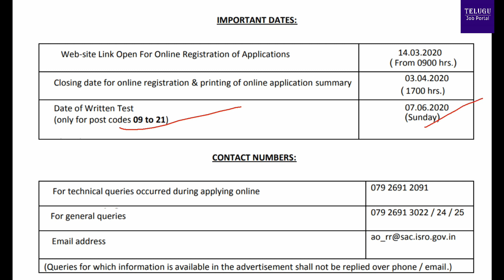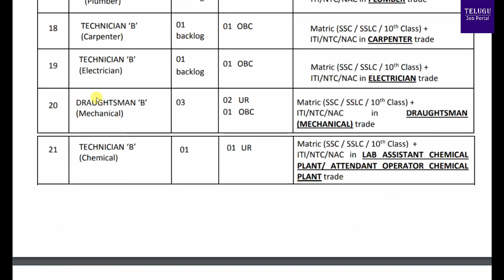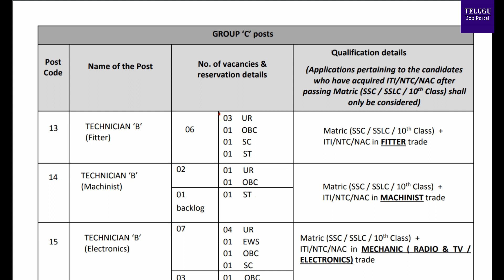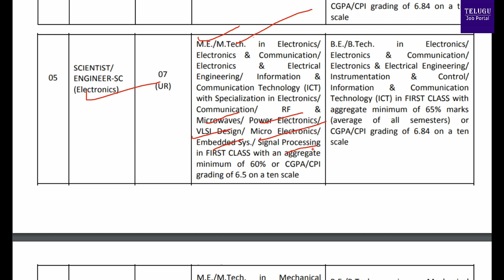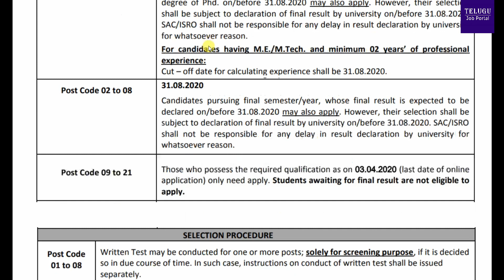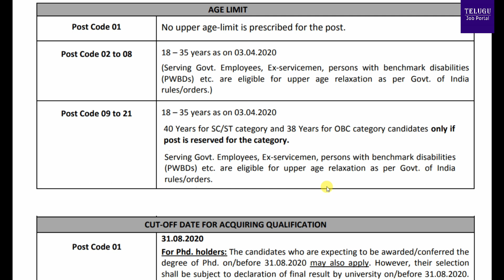ISRO SAC Recruitment 2020 telugu | Space Application Centre Recruitment 2020 | Telugu Job Portal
Indian Space Research Organization (ISRO), Space Application Centre (SAC) Ahmedabad, invites online applications for the posts of scientist/engineer, technical assistant, technician B.

Eligible candidates can apply online before 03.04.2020 till 5.00 pm